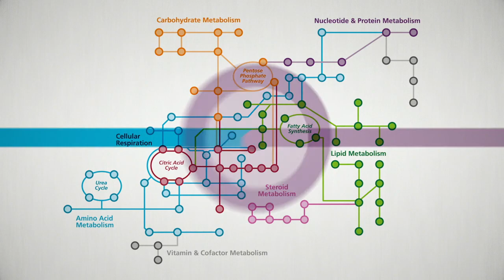Novel Approaches to Quantitative Metabolomics- Brand new online symposium!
Register now for instant access to our brand new online symposium.